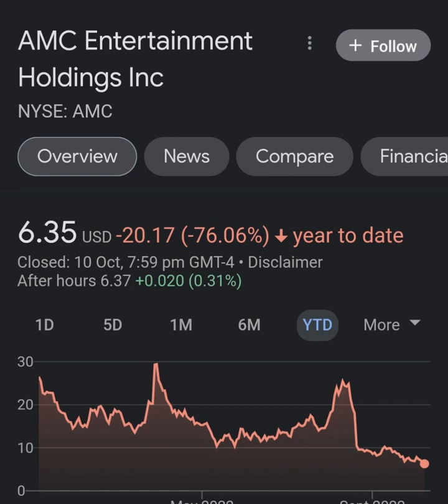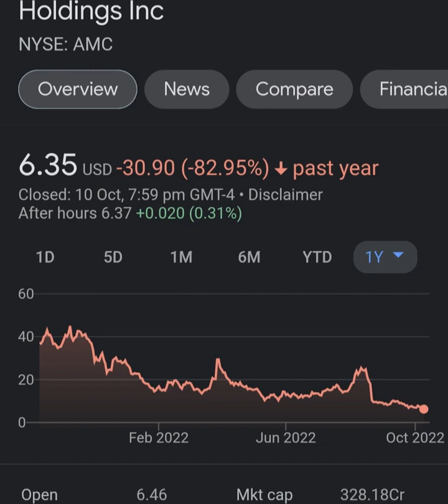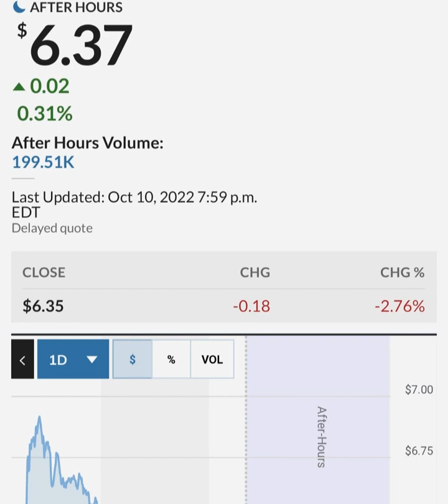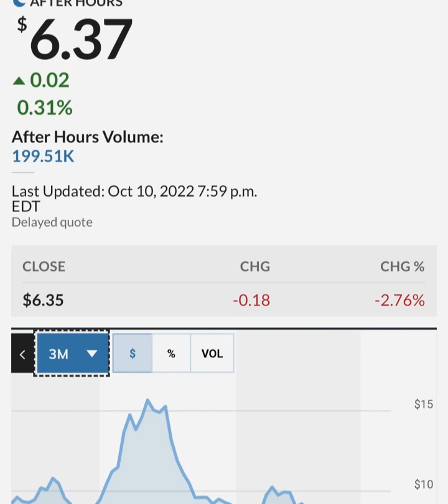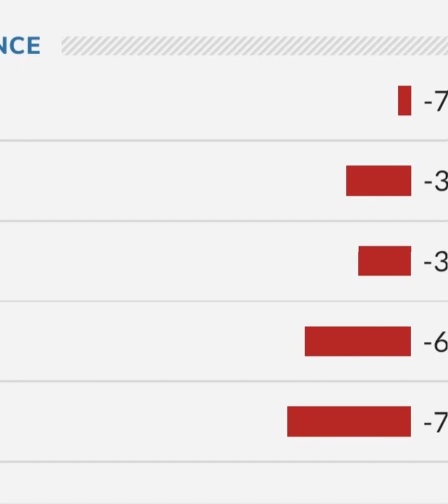GARY GENSLER STILL PAID BY GOLDMAN SACHS ! 🔥 – AMC Stock Short Squeeze Update